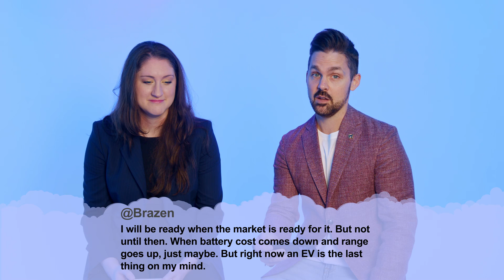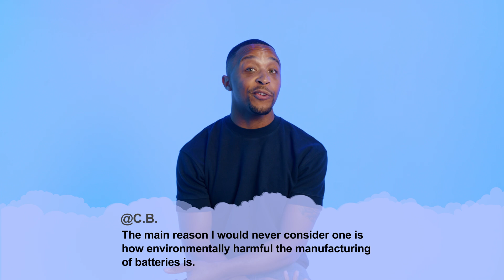Mean EV Comments - What kind of impact does manufacturing have?!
Special thanks to:
Michael Conklin, “Commerce Cowboy” and EY’s Senior Manager of Strategy and Transformation, Catherine Pellegrin, “Energy Enthusiast” and Energy Efficiency Analyst, & Sarah DeVon, Director of Structured Solutions at NRG, who took on the task of responding to REAL “mean comments” from the internet related to EV impact related to manufacturing.

Time Stamps -
0:00 - 0:10 Introduction
0:11 - 0:52 Battery Range
0:53 - 1:12 Green Energy Transition
1:13 - 1:31 Battery Technology
1:32 - 1:52 Recycling Batteries
1:53 - 2:08 Battery Manufacturing
2:09 - 3:04 Manufacturing Emissions
3:05 - 3:13 Learn more
More EV Resources
Evolve Houston is a nonprofit organization focused on leading the emerging eMobility ecosystem within Houston by promoting electric vehicle adoption and education.
Follow Evolve Houston to learn more about transportation electrification